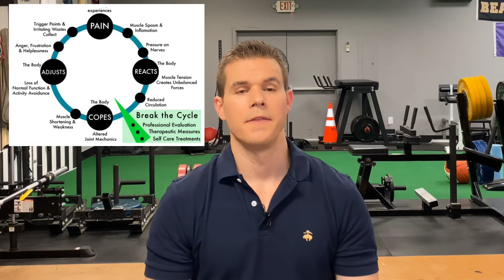Pain Series | Understanding & Preventing Pain | Doc Erik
When we talk about pain pertaining to an injury, it forces us into a compensation because when trauma occurs, the tissues become sensitive. When this occurs, we are less likely to move them - because they are sore.

Pain is difficult, because it follows wherever we go. It doesn't stop the second after you injure yourself. It will follow you to work, home, social activities - wherever you go - until you let it heal, or do some rehab to make the healing occur quicker.

A 'Movement Diet' - none of us wants do be on one when we are waiting to heal. Sacrificing full movement, or making concessions around your pain (i.e. using a cane, brace or abandoning an activity altogether due to pain).

PAIN: can occur through several different mediums. Muscular pain, capsular pain are the most common and can effect our large joints if we are not careful. Proper movement will preserve these joints. A lifetime of wear and tear, however, will lead to a slow and progressive degeneration of the endcaps of our bones - the cartilage. When this occurs, DJD, meniscal issues and osteoarthritis can occur.

The Brain-Body Connection: the brain communicates to the body bases upon INPUT that it receives from the body (OUTPUT) via the external environment. Basically, whatever you do on a daily basis will determine your habitual patterns.  Trauma can occur in two forms: chronic or acute. Chronic is a slow build up over years, typically a microtrauma. Acute trauma is typically a singular event (such as slipping on wet grass) and is referred to as a macro-trauma.

Pain acts as a disruptor between the brain and body, which affects the signaling. This is why recovery can take as long as it does. The body cannot send or receive adequate information (due to inflammation, altered motion).

MEDICATION: while it has it's uses, if you continue to put yourself back into the same environment that caused your original trauma, you are doomed to repeat history. Rather, learning to adapt to your environment by choosing a more efficient or biomechanically sound approach to your environment is the best choice. After all, nobody wants to prolong their pain.

HOW TO HEAL: Let's get ahead of inflammation, not just keep pace with it. Initially, this requires more work as we are catching up to pain. Once we have achieved this, it is easier to maintain over time; rather than to stop-start / stop-start every few weeks.  Do the small things right and often and don't let the NSAID's do the work for you.

'Get the garbage out, bring the groceries in' - You want to get out of pain, how do we do this? We need to get input back into the system (therapy) and this achieved by select exercises that target strength, flexibility and balance - depending on where you need to start first.
There are nutritional and sleep considerations that are important to the recovery and healing process.

Content for this video was inspired by Dr. Perry Nickelston, DC and Dr. Kelly Starrett, PT

THIS CONTENT SHOULD NOT BE USED FOR SELF-DIAGNOSIS OR SELF-TREAT ANY HEALTH, MEDICAL OR PHYSICAL CONDITION. DON’T USE THIS CONTENT TO AVOID GOING TO YOUR OWN HEALTH CARE PROFESSIONAL OR TO REPLACE THE ADVICE THEY GAVE YOU. CONSULT WITH YOUR HEALTHCARE PROFESSIONAL BEFORE DOING ANYTHING CONTAINED IN THIS PRESENTATION. DR. ERIK UUKSULAINEN AND TRUE NORTH CHIROPRACTIC, PLLC MAKES NO REPRESENTATIONS ABOUT THE ACCURACY OR SUITABILITY OF THIS CONTENT AND YOU AGREE TO INDEMNIFY AND HOLD HARMLESS DR. ERIK UUKSULAINEN AND TRUE NORTH CHIROPRACTIC PLLC FOR ANY AND ALL LOSSES, INJURIES OR DAMAGES RESULTING FROM ANY AND ALL CLAIMS THAT ARISE FOR YOUR USE OR MISUSE OF THIS PRESENTATIONS CONTENT. USE OF THIS CONTENT IS AT YOUR SOLE RISK.